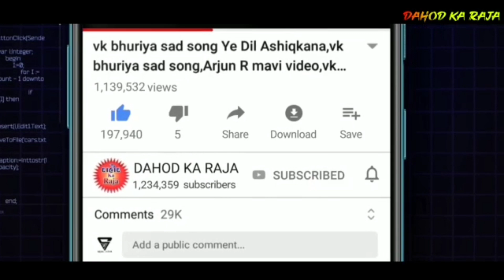દાહોદ નો બગીસો દેખી યાદ ઘણી આવે રે,પ્રેમ ની નિશાની, Prem Ni Nisani new Vk Bhuriya Sad Song 2021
Prem ni Nisani Haju mari pase re new Song Vk Bhuriya2021

दाहोद नो बागीसो देखी याद घनी आवे रे||खेतर नी कोटडिये लखेलु नाम हजु हेवु न हेवु रे

Artish, Mahesh Sangod ?Ranjan
 Bamniya

Support 👍Sanjay Bhabhor Arjun mavi

Cemera man, Suresh Sangod

Full Song_ Madhav music official channel

New rimix Song vk bhuriya

New Folk Timli vk bhuriya

Sad song vk Bhuriya 2021

New vk bhuriya 2021,Vk new Song

Love Song Vk bhuriya 2020

Bindash Group Dahod Timli Lover

Jay Malka Dev

Youtube By Dahod Ka Raja